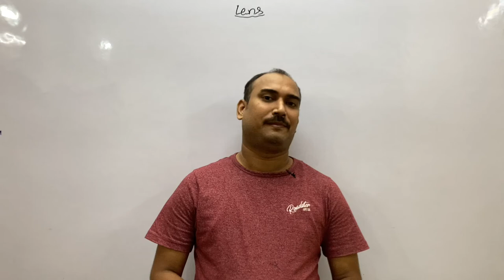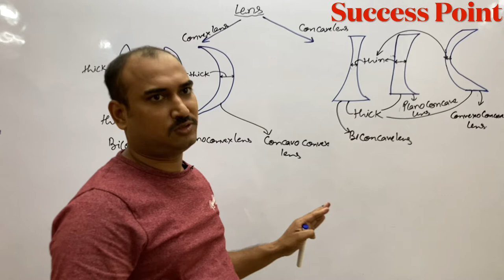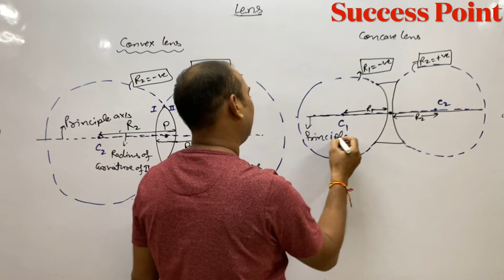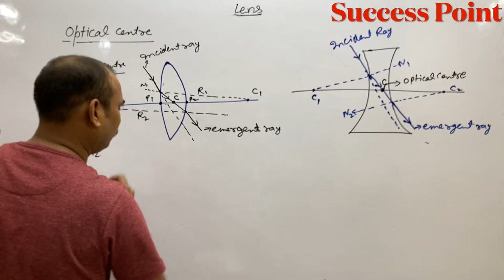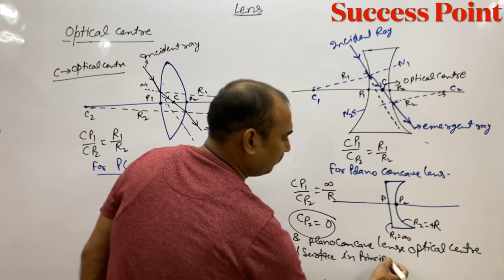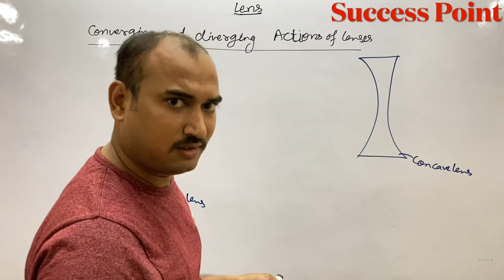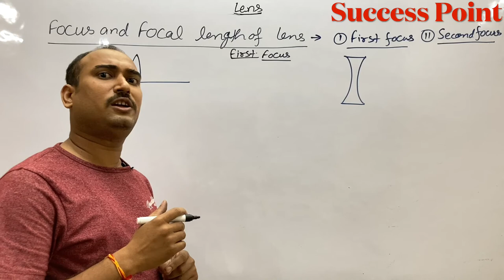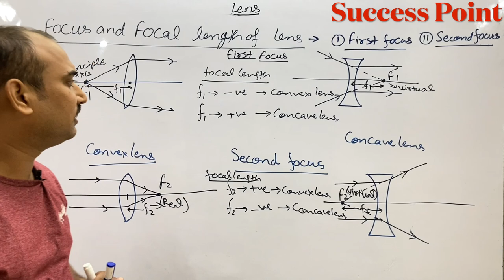Refraction-03/Lens/Convex/concave/Optical centre/Converging diverging lens/Focus and focal length